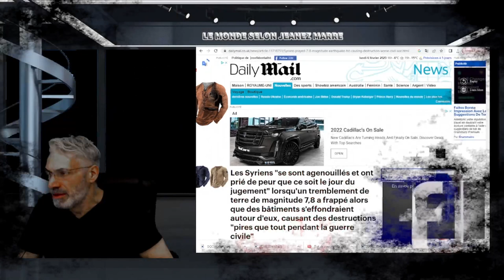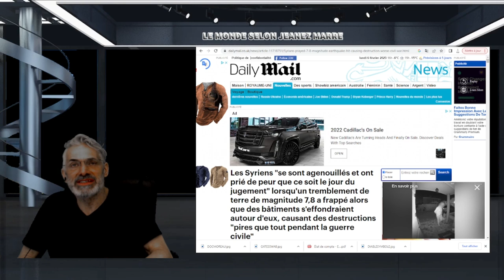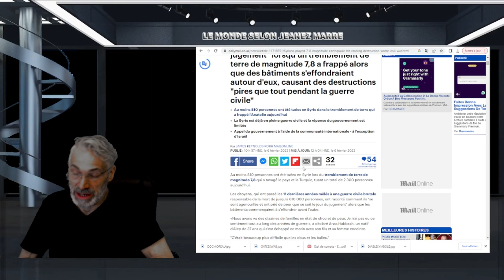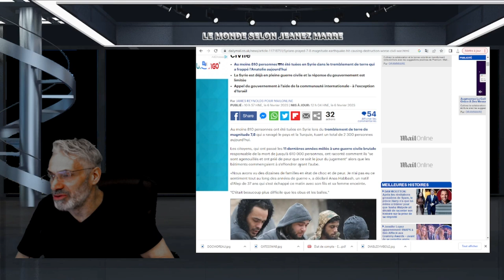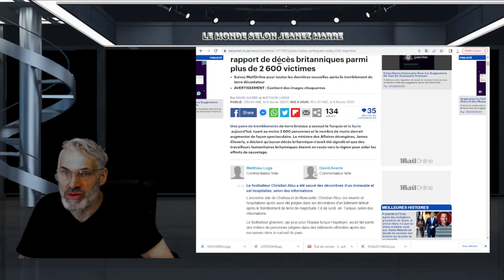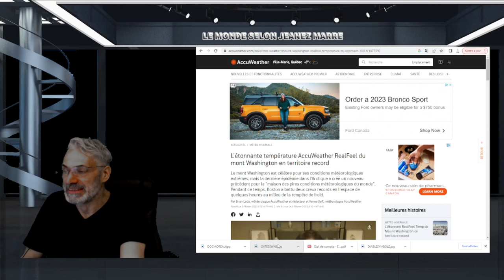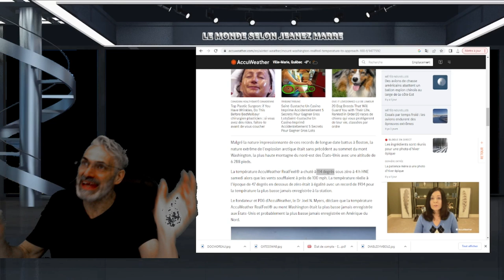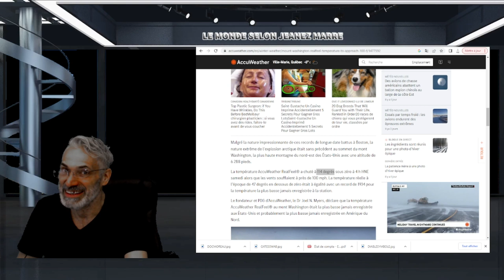TREMBLEMENT DE TERRE EN TURQUIE-SYRIE; LES GENS ONT PENSÉ QUE C'EST LE JOUR DU JUGEMENT DERNIER.